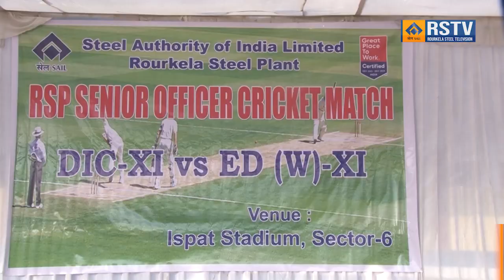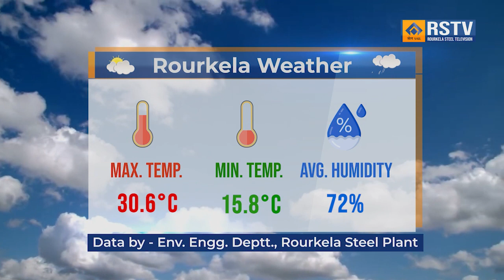ROURKELA STEEL PLANT ENGLISH NEWS ON DT- 5/ 2/ 2024